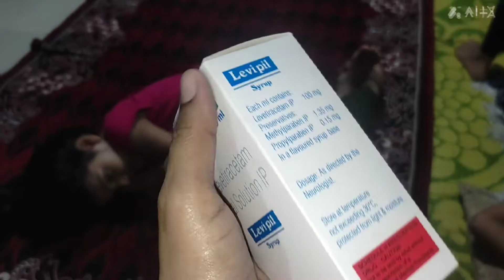Meri Betiyan Meri Zindagi || dailyvlog familyvlog shaista Ka Vlog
Meri betiyan meri zindagi|| meri jaddo jehd dailyvlog familyvlog shaista Ka Vlog